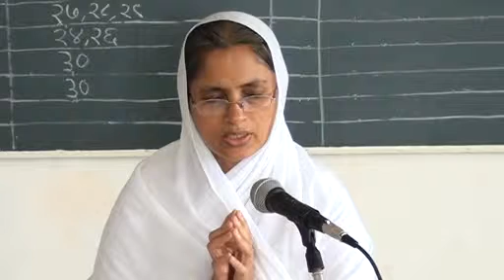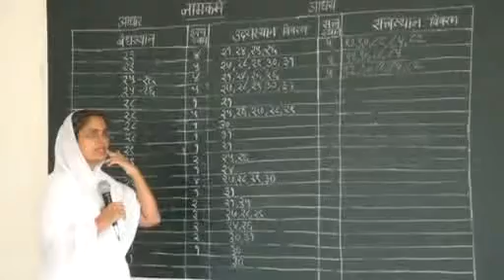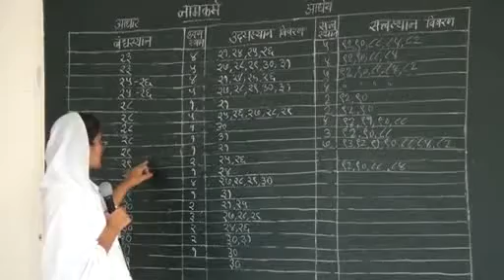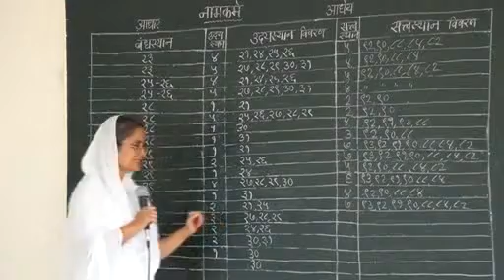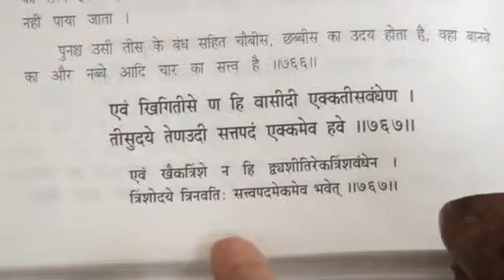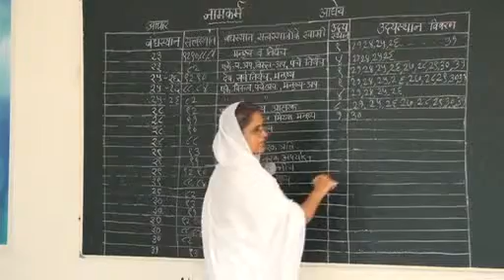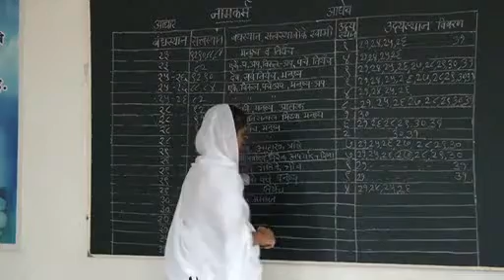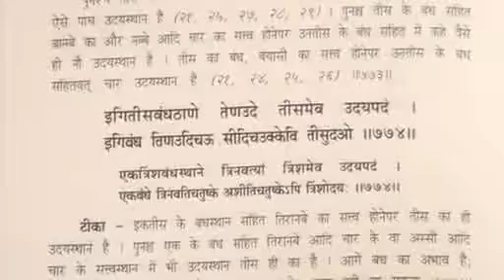Sujata didi kumbhoj Karmkand 760 774